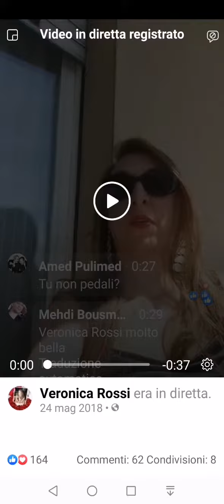Veronica Rossi giro d'Italia a Asti 2018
Asti 2018